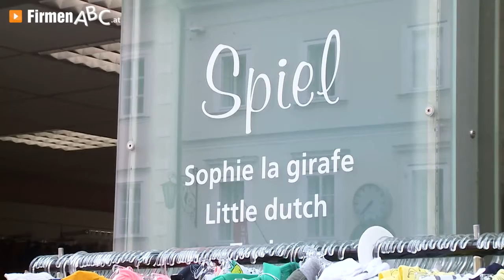Baby & Kinderwelt Angelika Jabornig – Ihr Geschäft für Kindermode in Sankt Veit an der Glan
Zu Baby & Kinderwelt Angelika Jabornig, Ihrem Geschäft für Kindermode in Sankt Veit an der Glan, finden Sie ein ausführliches Porträt